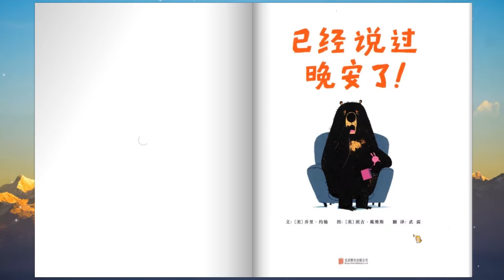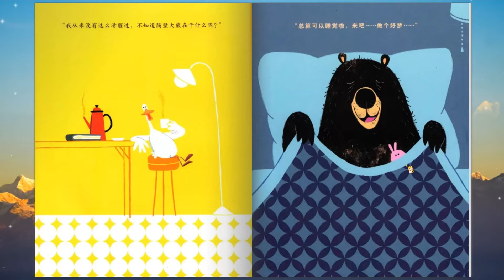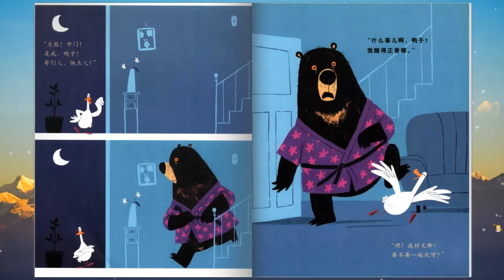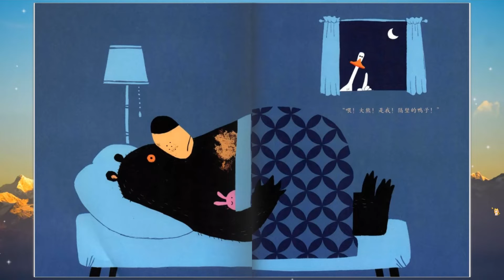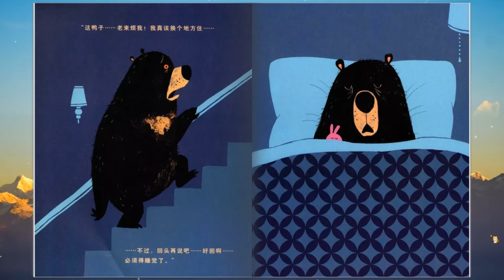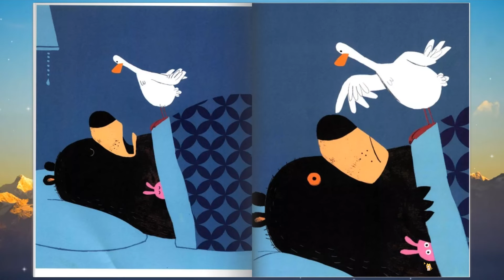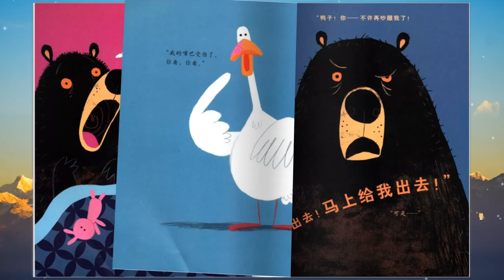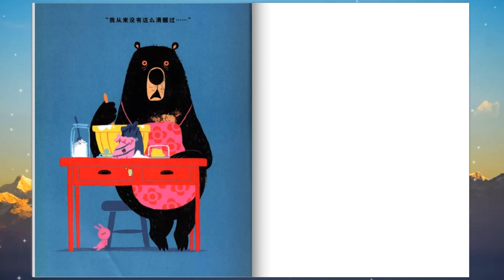儿童故事绘本《已经说过晚安了》睡前故事 | 有声绘本中文 | 幼儿晚安故事 | 床邊故事時間-ReadForKids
Hello 大家好，欢迎来到【亲子阅读ReadForKids】中文频道

你从未见过如此爆笑的晚安故事。
大熊已经困得不行了。鸭子却一心想和他玩。大熊还能好好睡觉吗？

本期绘本：《已经说过晚安了》